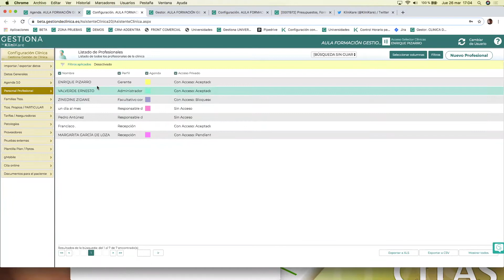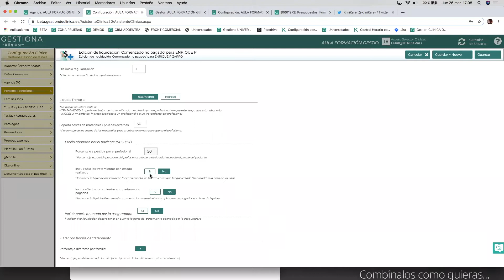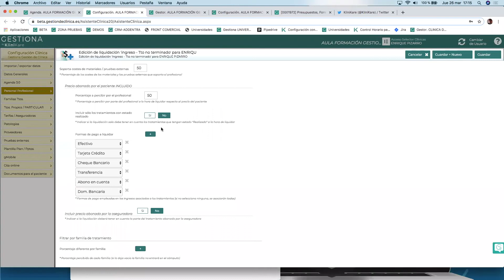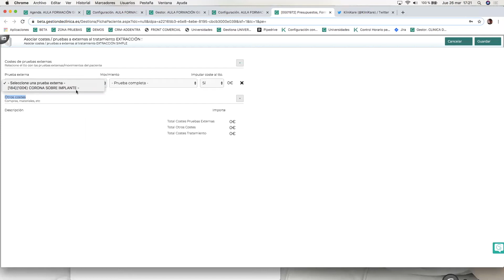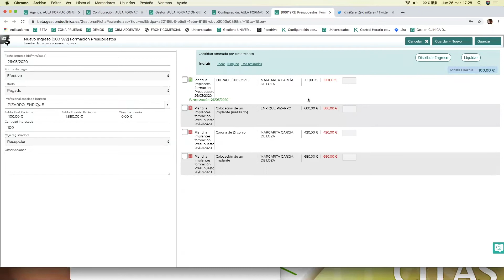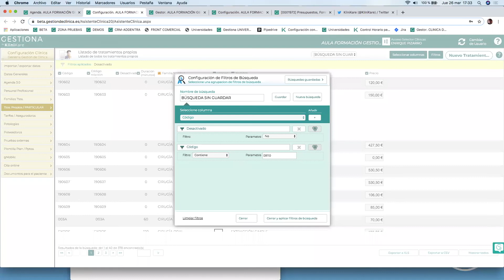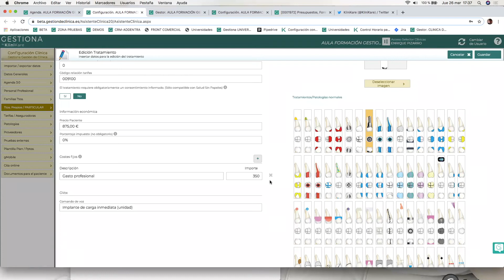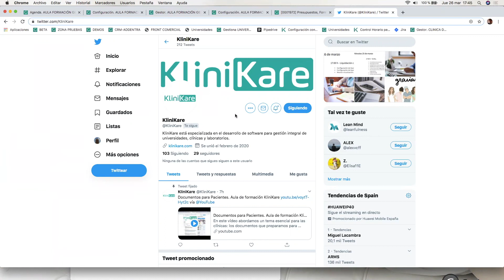Liquidación con profesionales. Aula de formación KliniKare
Con este vídeo repasamos la liquidación de los profesionales que trabajan en la clínica.
Profundizaremos en las siguientes funcionalidades del servicio KliniKare Clínicas:
- Configuración de liquidaciones por tratamiento
- Configuración de liquidaciones por ingreso
- Mostrar visualización
- Mostrar configuración avanzada

No dejes de hacer esta pequeña encuesta, nos ayuda a saber en qué enfocarnos en próximas sesiones